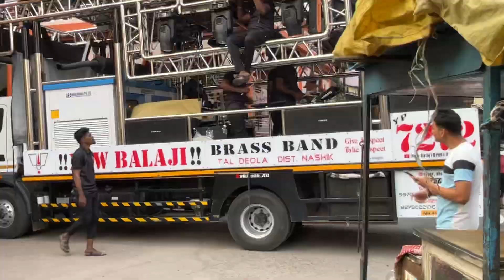पायरी पायरी ले🔥 | न्यू बालाजी बँड देवळा नवीन गाडी | Payri Payri Le Lavsu Me Jyot🎷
न्यू बालाजी ब्रास बँड देवळा
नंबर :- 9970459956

Lal Lal Hotope Gori Kiska Nam Hai | साई बँड म्हसावद | Sai Band Mhasawad | New Gadi | HD VIDEO🥁🎷

New Rockstar Band 88 | अर्धी बाटली पाजी दे | Ardhi Batli Paji De | रॉकस्टार बँड शिरसमणी | HD AUDIO🥁🎷

Train Sound New Style | ढोल ताशे | Shree Krishna Band Amalner | श्री कृष्णा बँड फाफोरे | HD Video🥁🎷

Raja tu tu mana raja re | 🥁Shree Krishna Band Fafore🎷 | राजा तू तू मना राजा रे | श्री कृष्णा बँड 🎺

टीप:- हा विडिओ बँड मालकाला विचारूनच शूट केलेला आहे. 🎷
Shot On  i phone13 📲 @1080p @60fps

कृपया चांगली व्हिडिओ Quality अनुभवण्यासाठी व्हिडिओ 1080p वरती करून बघा 👉 आणि व्हिडिओ बघताना Earphones🎧 अथवा Home Theatre चा वापर करा चांगली Quality दिसून येईल

चॅनल चा कोणताही व्हिडिओ कॉपी करणं बेकायदेशीर आहे कृपया कॉपी करण्याचा प्रयत्न सुद्धा करू नका .आणि मी माझ्या channal च्या कोणत्याही व्हिडिओ ची किंवा ऑडियोची कॉपी किंवा वापरण्याची परवानगी देत नाही

For original song Creators :- This is an only band performance , we don't own any kind of copyright of music it goes to actual creators and music producers ,it's single-band performance to showcase creativity / talent of the band artist/performer's

या व्हिडिओ मध्ये कोणतेही ऑडिओ किंवा विडिओ व कोणतीही क्लिप कॉपी केलेली नाही आहे हे फक्त 1 सिंगल बँड वर म्हटलेले गाणे आहे .

Shoot by:- Top Bands Youtube Channel
©Video and copyright protected by Top Bands YouTube Channel

DON'T TRY TO COPY AUDIO/VIDEO ELSE YOU WILL FACE SOME PROBLEMS🥵🙏🙏